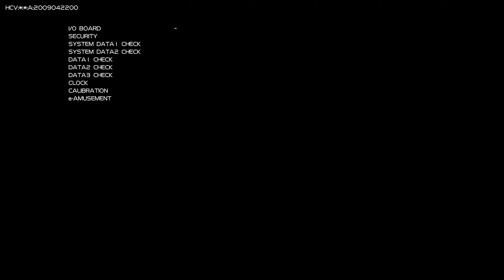CASTELVANIA THE ARCADE GAME - ATTACT MODE NOT PLAYABLE WIP